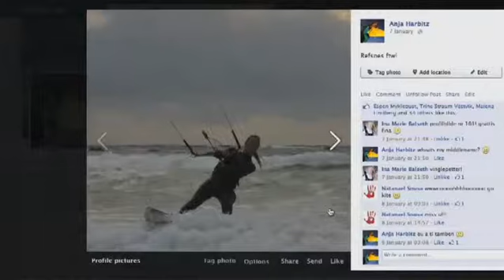Kari Traa-leikane: Anja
Møt Anja, deltaker i Kari Traa-leikane 2013.